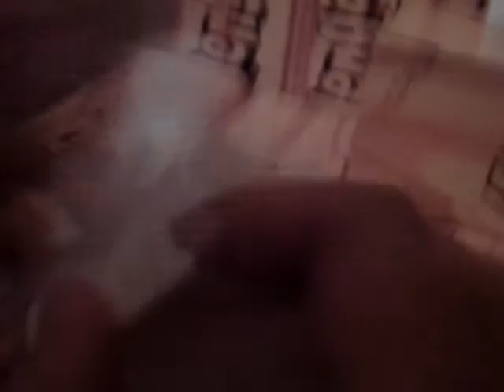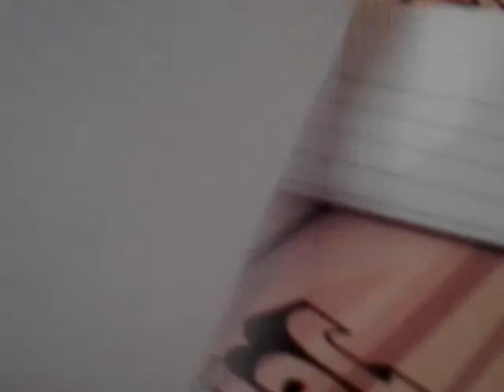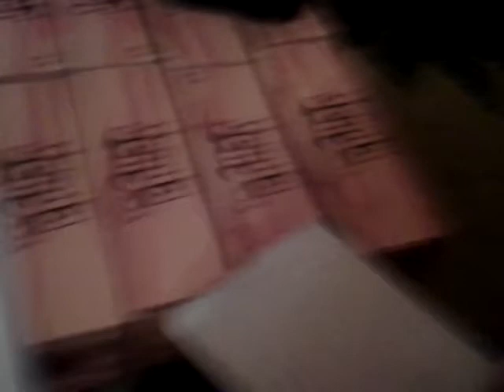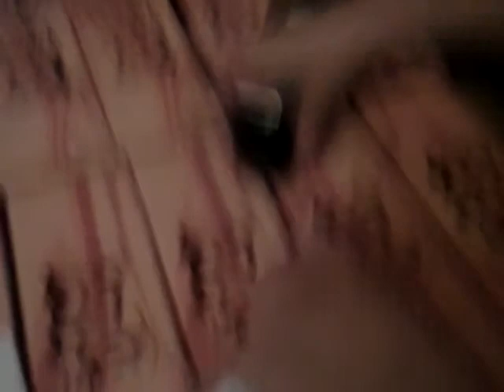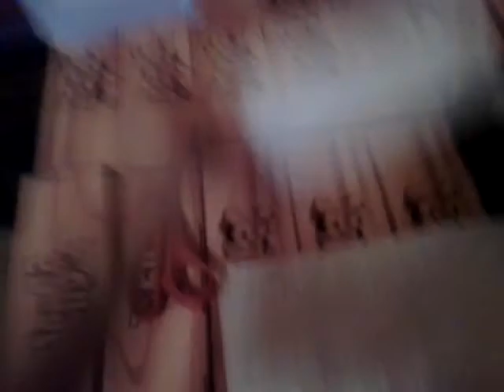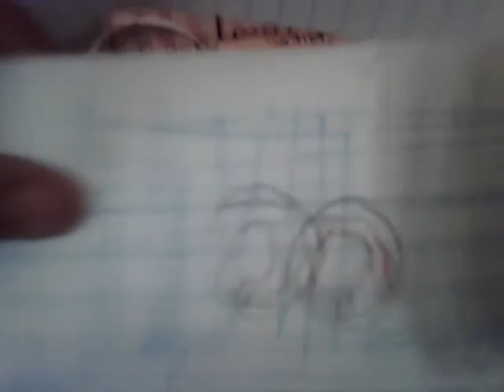How to make a paper purse with Mimi and Sissi!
Hi Sweet Donut fans! Today we are going to be showing you how to make a paper purse! some of the steps might be tricky, but you'll get the hang of it!